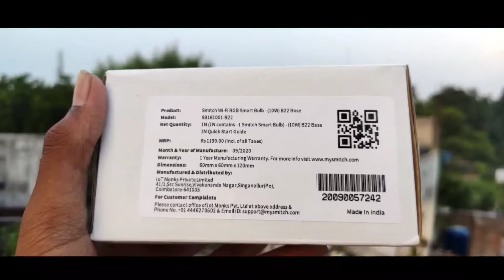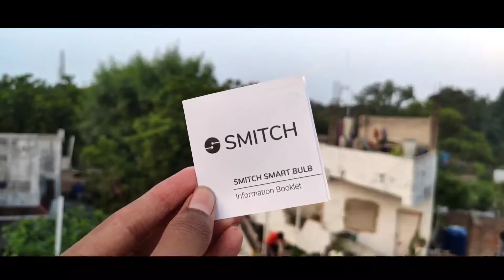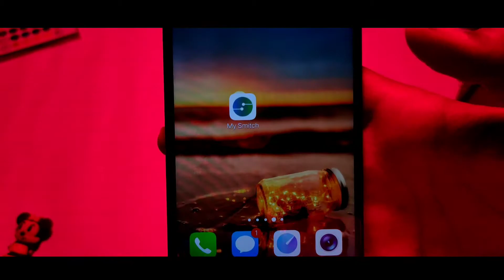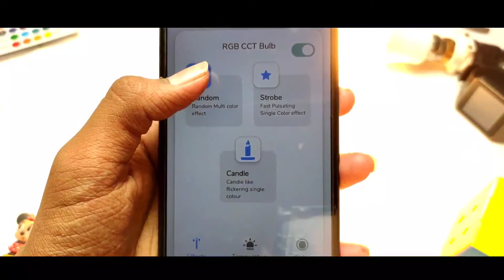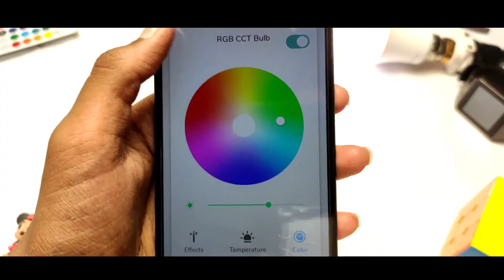How to use smitch Smartbulb||WiFi Smartbulb in Just 99 rupees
Hi guys main es video mai aapko How to use smitch Smartbulb aur WiFi Smartbulb in Just 99 rupees Ke bare mein bataya hai

 Given topic are cover in this video
1.Smith smart bulb unboxing
2.how to setup switch smart bulb
3.how to use Smith smart bulb
4.sweet smart bulb unboxing
5.Wi-Fi smart bulb in just 99 rupees
6.smart Wi-Fi bulb in just 99 rupees
7.how to set up smart bulb
8.cheapest smart bulb unboxing
9.best smart bulb under 500
10.How to use smitch Smartbulb
11.WiFi Smartbulb in Just 199 rupees
12.16 million plus colour in Wi-Fi smart bulb
13.16 million plus colour in cheapest smart bulb

                                    This channel i am making on this topic:- smartwatch tips and tricks,unboxing,android apps,tech gadgts and making tech videos